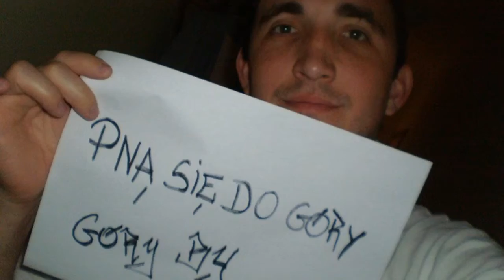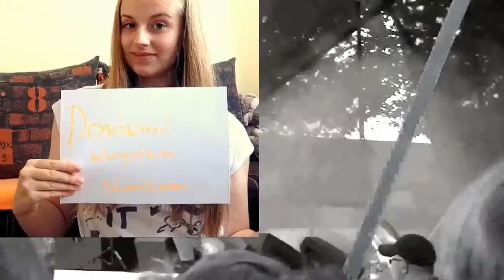Akcja Fanowska dla Red Lips 2015 - II urodziny Red Lips-Official Fan Club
Akcja organizowana przez Oficjalny FanClub zespołu RED LIPS.
Red Lips-Official Fan Club.

Akcja jest formą podziękowania od fanów dla zespołu Red Lips za te wspaniałe dwa lata funkcjonowania.
REDLIPSOFC.PL
Montaż: Kuba Jajkowski.
Realizacja: Red Lips-Official FanClub

Akcja Fanowska dla zespołu Red LIps udział wzięli:
Ola Szeląg
Milena Piotrowska
Grzegorz Pawełczak
Kalina Pietrykowska
Martyna Turzyńska
 Natalia Tymińska
Paulina Bąk
Monika Bokwa
Kasia Kołosińska
Agata Aga Wyrwas
 Julia Piątek
Raf Zakręcony
 Sebastian Krzysztof Kowalski
Damian Bułaj
 Ada Szałańska
Dominika Malicka
 Patrycja Zając
 Dominika Ścirko